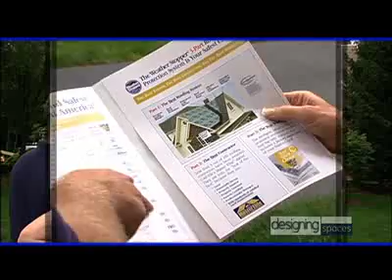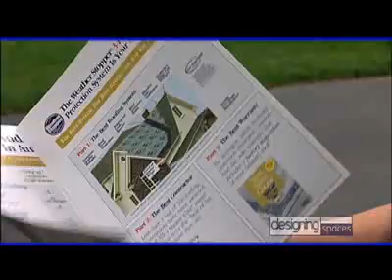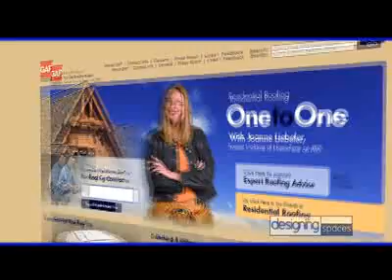Protecting Your Greatest Investment; An Education on Roofing for Today's Homeowner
Designing Spaces' Patricia Stark teams up with Joanne Liebeler, who for five years has been with GAF educating homeowners on making roofing decisions. Joanne covers important considerations like choosing the right contractor,